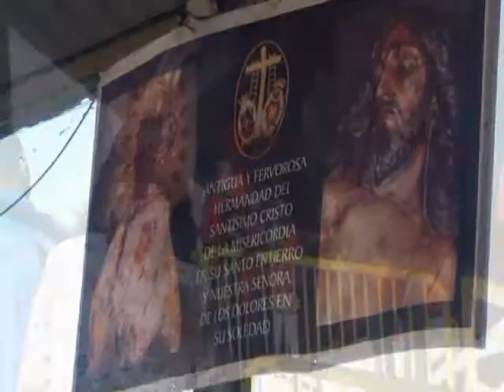Visita del Cartero Real